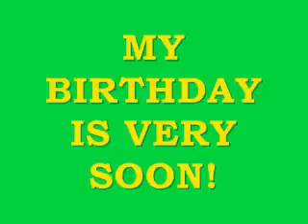MY BIRTHDAY!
my B day is soon